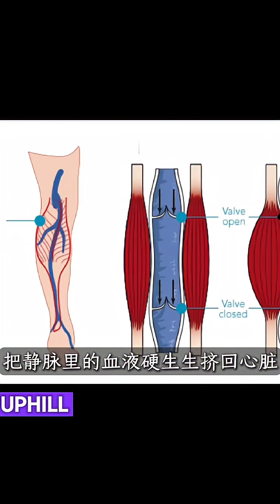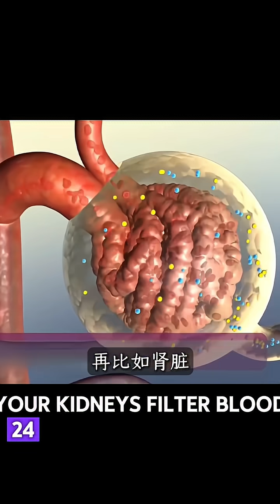🦵Your Second Heart Is Hiding in Your Legs—Serious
Ever heard of your second heart? It’s not in your chest—it’s in your calves. The soleus muscle works like a hidden pump, helping your blood fight gravity and flow back to your heart. But in today’s sit-all-day lifestyle, this MVP muscle is going unused—and that’s bad news for your circulation.

From astronauts floating in space to giraffes stretching their necks sky-high, this short dives into how evolution designed backup systems to keep blood moving. And why your legs deserve a little more respect.

💡 Tip: For every hour you sit, move for 5 minutes. Your second heart will thank you.